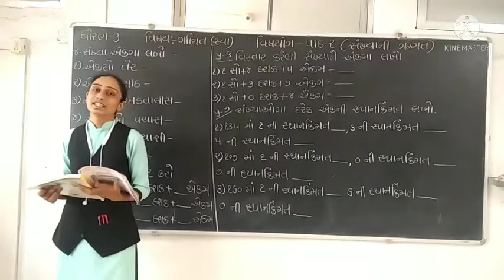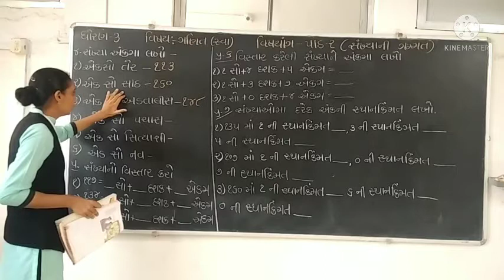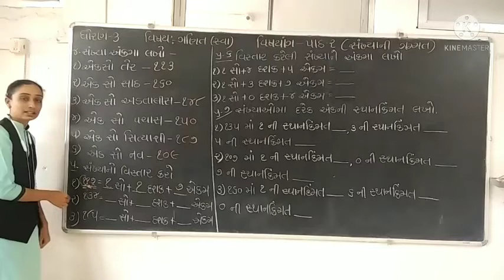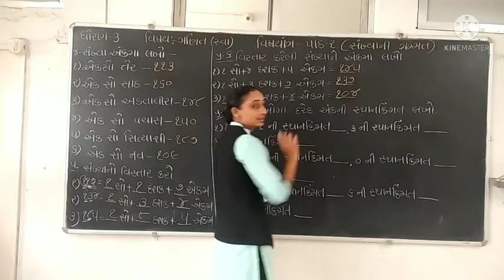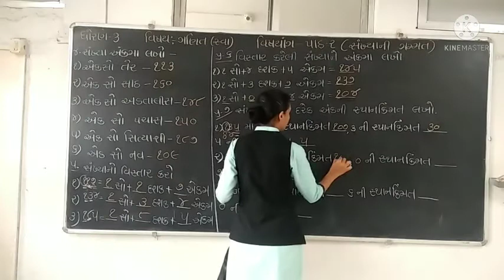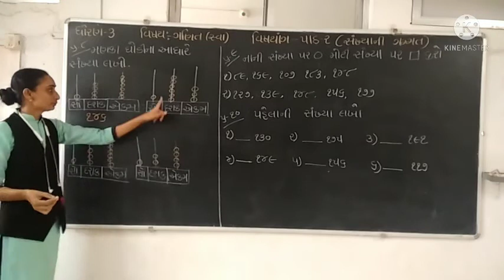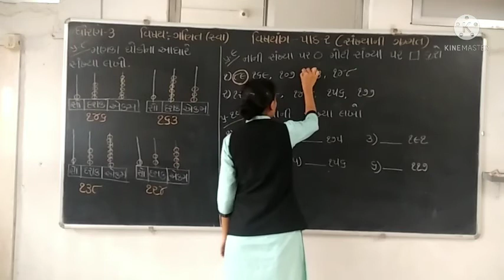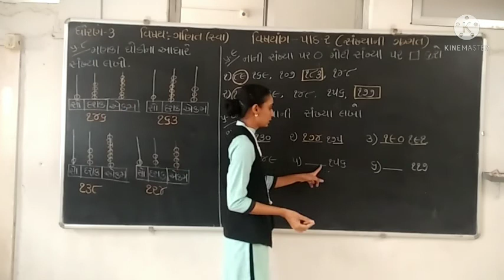ધોરણ-૩ વિષય- ગણિત (સ્વા) વિષયાંગ- પાઠ-૨(ભાગ-૬)